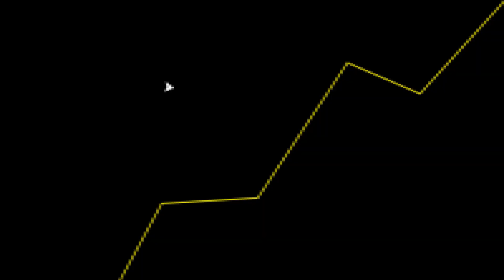VAZOU o COD 2023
Fala galera! No vídeo de hoje teremos um corte comentando sobre o novo Call of Duty deste ano.